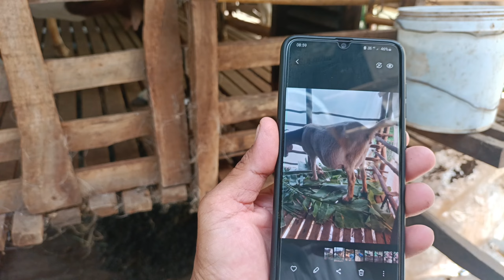anh Đằng hỗ trợ Dượng 9 mua đến mua dê giống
bữa nay anh Đằng cùng dượng 9 đến truồng dê của em Thanh và mua được 2 mẹ dẫn 3 con chúc dượng 9 nuôi dê phát triển tốt nhớ like và đăng ký kênh ủng hộ mình quay những video tiếp theo được hay hơn cảm ơn các bạn, Zalo phú sĩ TV 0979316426 ấp hoà đại xã ngọc tố huyện mỹ xuyên tỉnh sóc Trăng.